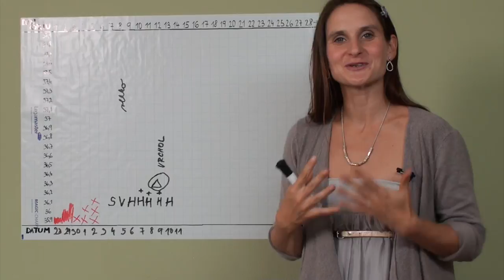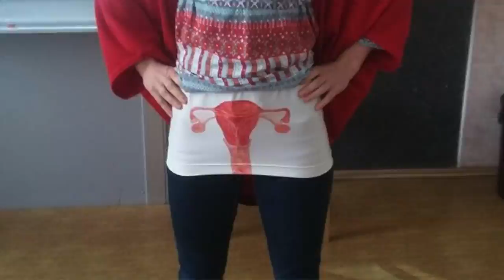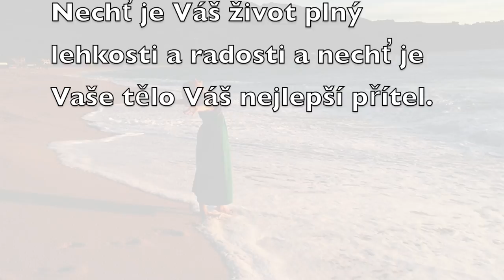Vědomá sexualita a přirozená antikoncepce podle Kateřiny Juřenčákové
Jak mít plodnost pod kontrolou bez hormonální či jiné invazivní zátěže? Představujeme vysoce spolehlivou formu přirozené antikoncepce, která nemá žádný negativní dopad na naše zdraví. Je to nástroj k sebepoznání, ale také pomáhá k vědomému početí, k řešení příčin neplodnosti a pomáhá se velmi dobře orientovat v ženských cyklech a zdraví. Více na
Kateřina Juřenčáková